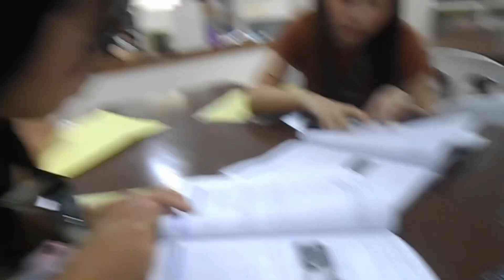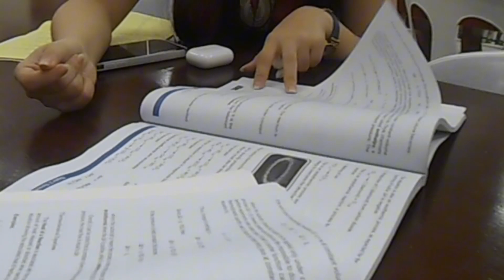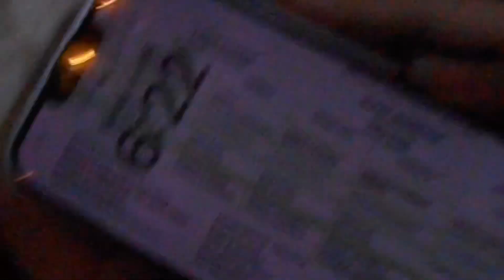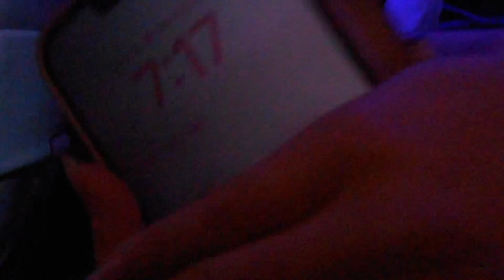School vlog Part II